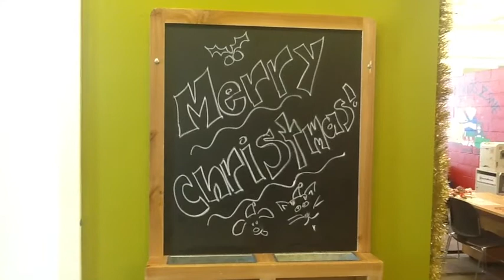Calgary Humane 'Stuff-A-Stocking' 2011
Thank-you Calgary for your support for the CHS's "Stuff-a-Stocking" Campaign in December of 2011. Thanks to you, our animals will all receive treats and toys Christmas morning.